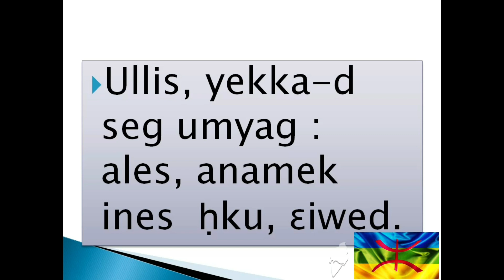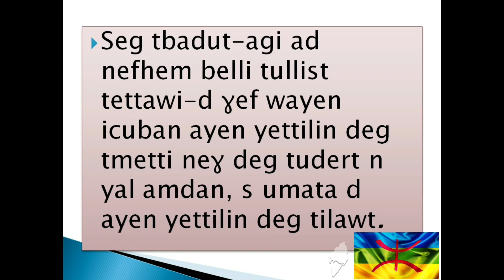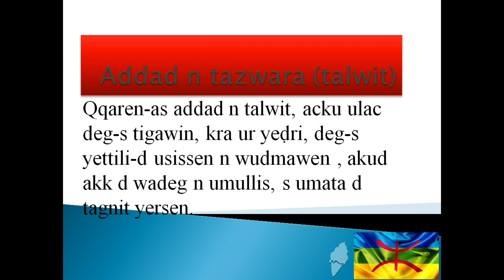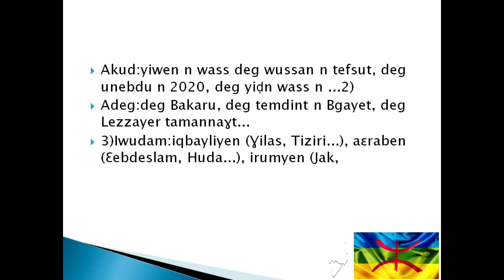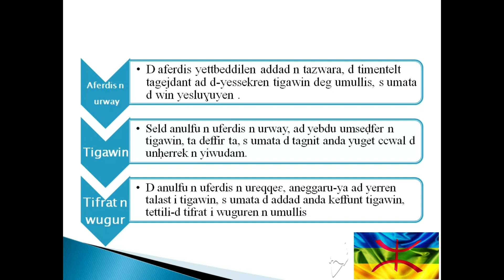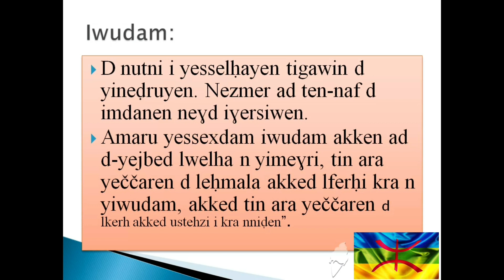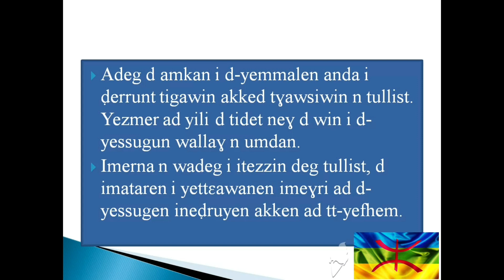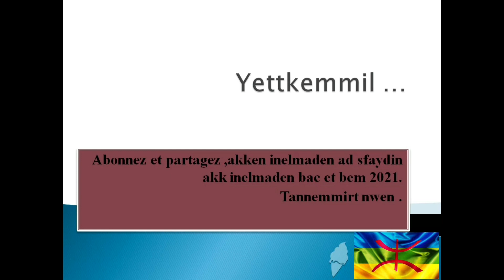révision bac 2021. Allasen ɣef uḍris amullis (ullis)